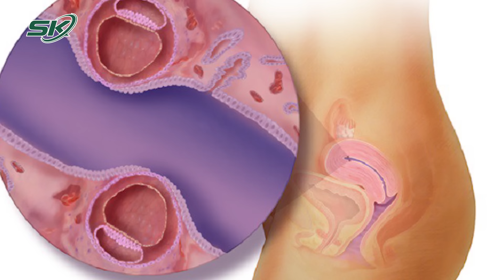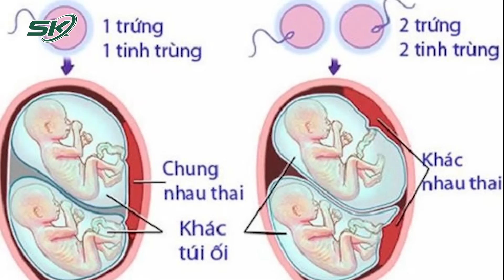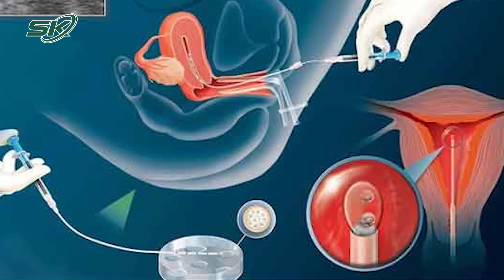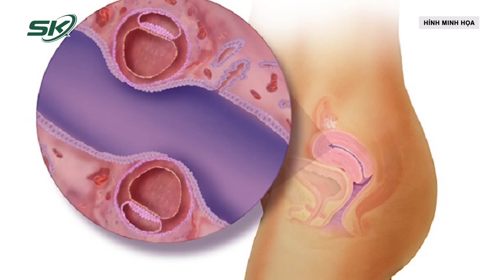Người Đàn Ông Sốc Khi Biết Kết Quả ADN Của Mình Và 2 Con Trai | SKĐS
SKĐS| Làm công việc xây dựng bận rộn, anh M thường xuyên vắng nhà, mọi việc ở nhà đều do vợ anh gánh vác. Thấy 2 con lớn dần có vẻ ngoài khác nhau anh nghi ngờ nên âm thầm đi xét nghiệm, khi nhận kết quả, anh bàng hoàng không tin đó là sự thật. Được biết, anh M và vợ lấy nhau được 1 năm thì hai vợ chồng có tin vui. Niềm vui của anh được nhân đôi khi vợ thông báo có bầu song thai. Biết tin vợ mang song thai, anh Minh cảm thấy rất hạnh phúc. Anh muốn dành thời gian quan tâm vợ con nhiều hơn nên xin nghỉ phép 3 ngày. Do công việc, anh Minh thường phải đi theo công trình xây dựng, cuộc sống nay đây mai đó nên anh cũng thương vợ ở nhà một mình bụng mang dạ chửa. Tuy nhiên, vợ anh luôn tỏ ra cứng cỏi và thông cảm cho công việc của anh nên anh càng thêm yêu vợ. Vợ anh sau đó đã sinh 2 con gái xinh xắn, anh M rất tự hào. Anh ở nhà chăm vợ, chơi với con được 10 ngày lại phải đi công trình. Một mình vợ anh cùng bà ngoại "vật lộn" với hai đứa trẻ con. Đến khi 2 con gái được 3 tuổi, anh M xin về làm tại văn phòng để có thời gian dành cho con nhiều hơn. Thời gian ở bên con nhiều, anh M phát hiện ra hai đứa trẻ sinh đôi khác nhau hoàn toàn về cả nét mặt và tính cách. Mọi người nói 2 đứa trẻ sinh đôi khác trứng sẽ thường không giống nhau.